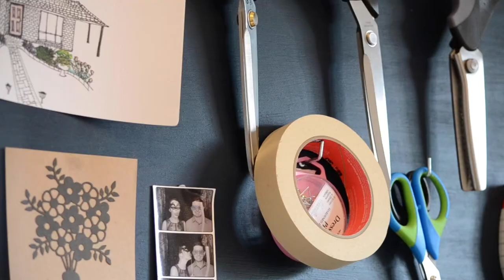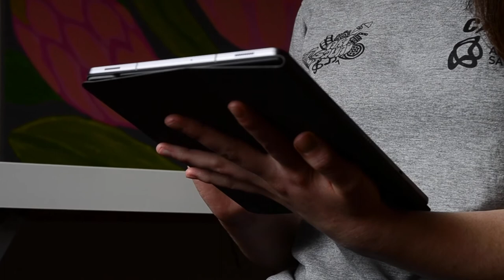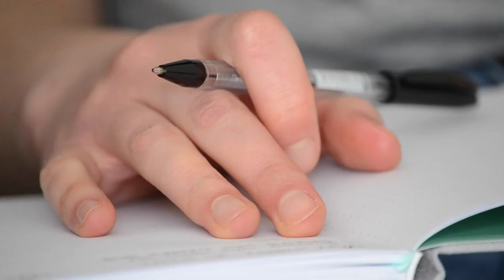Eliza Wuttke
Eliza shares her experience of developing and connecting with her own artist identity and how she became okay with calling herself an Artist.
Filmed by Ellie Cheeseman Photography/Filmography]

The Art Squad at Home project was assisted by the South Australian Government through
Carclew